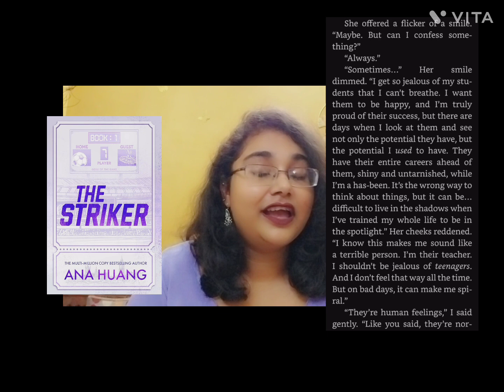THE STRIKER || ANA HUANG || HONEST BOOK REVIEW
In this video, we dive into The Striker by Anna Huang, a romance novel that delivers a high-stakes story of love, ambition, and inner battles. As one of my favorite authors, Anna Huang brings a familiar style, but this book feels a bit repetitive, with a formulaic plot that left me wanting a bit more depth and variety. Tune in as I discuss the book’s highs and lows, characters, and overall impact, and decide if The Striker is worth a spot on your reading list!